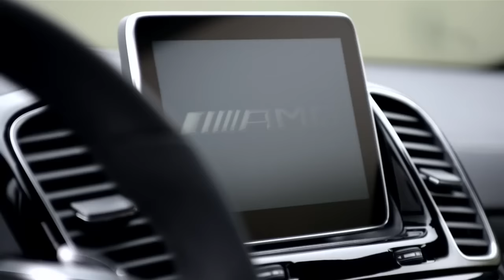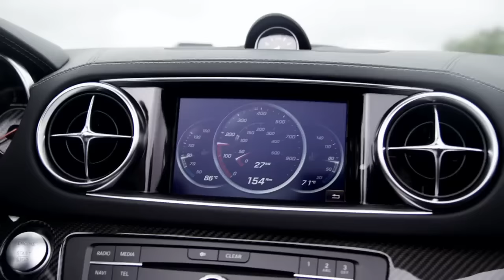2017 Mercedes-Benz GLS Trailer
2017 Mercedes-Benz 2017 GLS Trailer ,,,,,,,,,, Mercedes-AMG GLS 63 4MATIC -- Mercedes-Benz GLS 350 d
The new Mercedes-Benz 2017 GLS, the only full-fledged seven-seater in the European premium SUV segment, boasts ample spaciousness and combines luxury with impressive levels of comfort, agile dynamics and also best-in-class safety. Whether put to everyday use or venturing off the beaten track – the GLS meets all requirements effortlessly and comfortably.
TA : 2017 Mercedes-Benz GLS,GLS AMG,GLS 350d,SUV,4Matic,Mercedes-AMG GLS 63 4MATIC,Mercedes-Benz GLS 350 d 4MATIC,2016,2015,AMG,Luxury,Passion,Exterior,Advertisting,Commercial,Ad,TVSpot,Driving,Interior,SUV